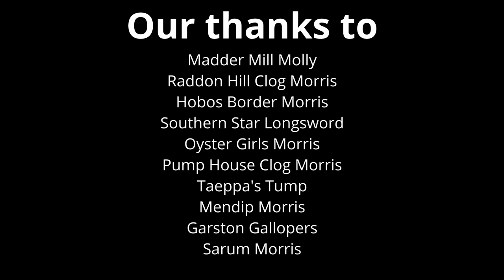Summary of Swanage Folk Festival 2023 videos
The Morris Federation realised that potential new dancers and musicians would often be interested in folk festivals. So we worked with the organisers of the Swanage Folk Festival to create a number of short videos which promoted both the folk festival and the featured sides (ten in total).

In August and September the three videos were in the top 5 most viewed videos on the Morris Federation's YouTube channel, with the video featuring Cotswold sides being the most viewed video during this period!

Many thanks to MadderMillMolly, RaddonHillClogMorris, HobosMorris, SouthernStarLongword, OysterGirlsMorris, PumpHouseClog, TaeppasTump, MendipMorris, GarstonGallopers and SarumMorris - and, of course, SwanageFolkFestival.

0:00 Opening scene of the three videos
0:10 Video 1: Madder Mill, Raddon Hill, Hobos & Southern Star
0:20 Video 2: Oyster Girls, Pump House Clog & Taeppa's Tump
0:35: Video 3: Mendip Morris, Garston Gallopers & Sarum Morris
1:01: Thanks

Morris Federation profiles (MorrisFed)